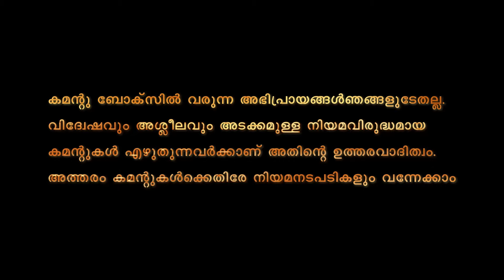മൂന്നു മാസം കൊണ്ട് കേരളത്തിന്റെ കടം തീർത്ത് ഖജനാവു നിറക്കാം...